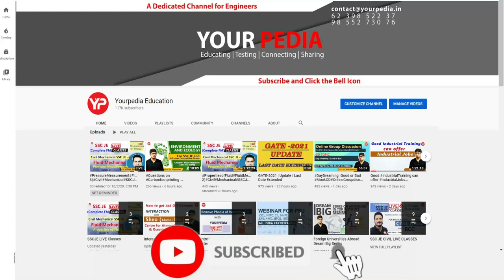Thermodynamics Interview for Institute for Plasma Research | ME | Prepare IPR Interviews with YP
Thermodynamics Interview for Institute for Plasma Research for Scientific Assistant-C | Diploma | Mechanical Engineering | Prepare IPR Interviews with YourPedia